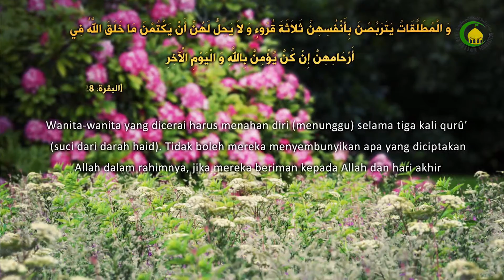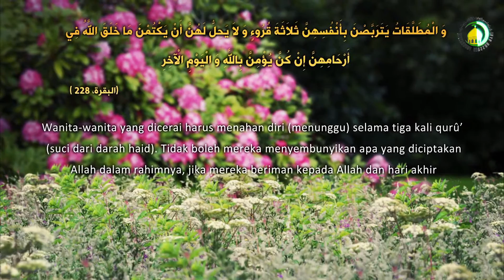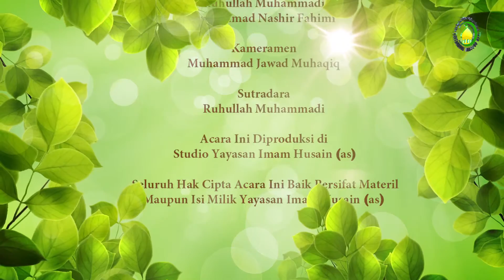228. Li'an (1) - Nama Ustad : Ust. M.Habri Zen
Li'an adalah seperti mubahalah diantara pasangan suami istri yang mana dari tuduhan zina atau menolak anak sang suami yang dikandung atau dilahirkan sang istri, dari hal ini harus terpenuhi syarat-syaratnya, jikalau tidak terbukti tuduhan zina dari sang suami maka sang istri bisa menuntuk kepada hakim untuk menghukum had qazfi kepada suami, kecuali kalau sang suami melakukan li'an.